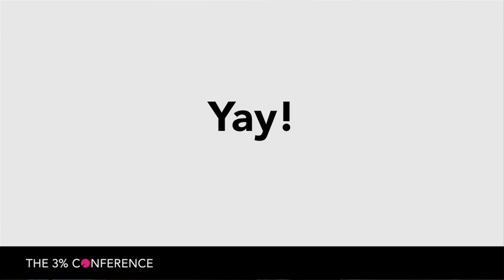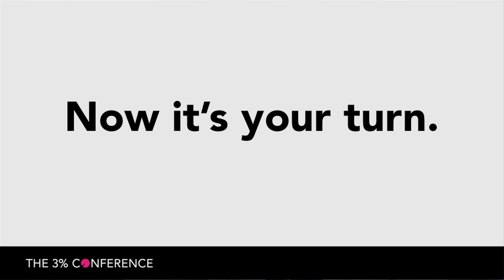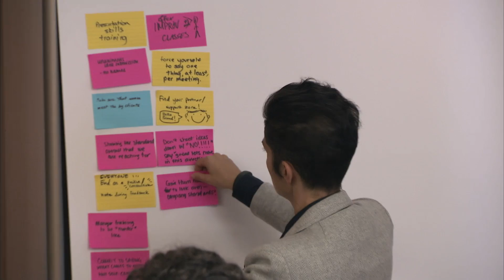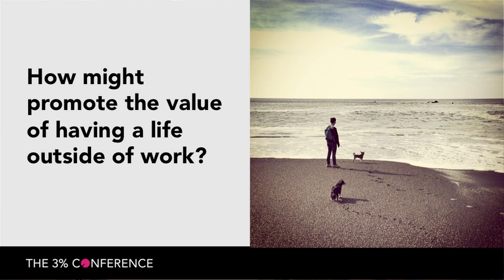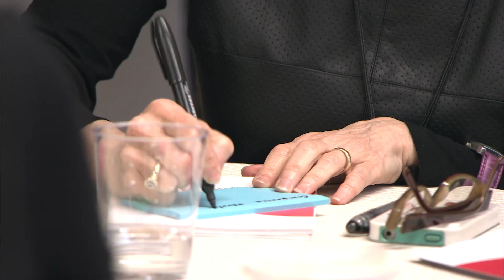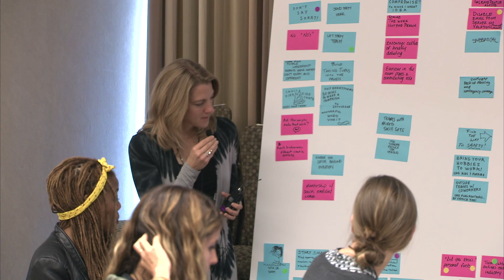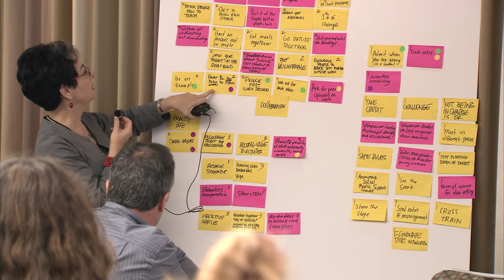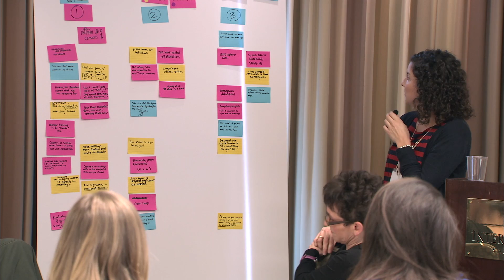50things - The 2014 3% Conference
In 2013, Kat Gordon shared a list of 50 micro-actions that any person or company can use to help create meaningful change. At the 2014 3% Conference, Jenn Maer and Mejia Jacobs of IDEO led a group of conference attendees in an hour-long crowdsourced brainstorm with the goal of coming up with 50 more microactions that can help make big change in small ways.